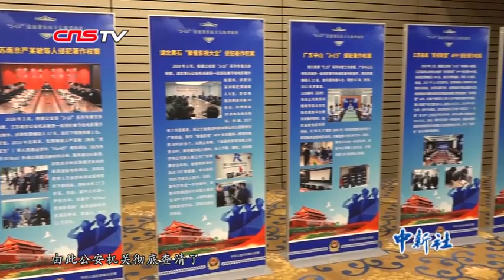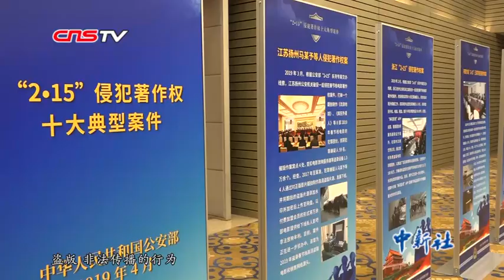“幽灵一号”被查获 中国春节档电影盗版大案告破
4月29日，公安部在江苏扬州召开新闻发布会，公安机关彻底查清了春节档高清盗版影片来源，查获了被追查近三年的“幽灵一号”盗版片源制作设备，这也是目前被查获的国内第一部高清盗版影片制作设备。活动现场，演员吴京表示盗版其实是在砸认真工作创作者的饭碗，演员沈腾表示，盗版就像人贩子盗走创作者的“孩子”，呼吁人们提高版权保护意识。